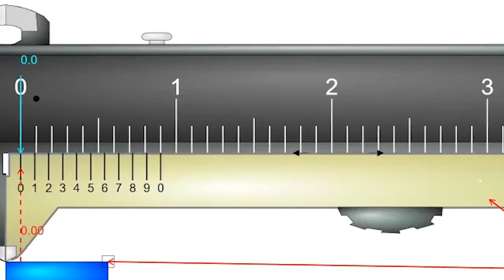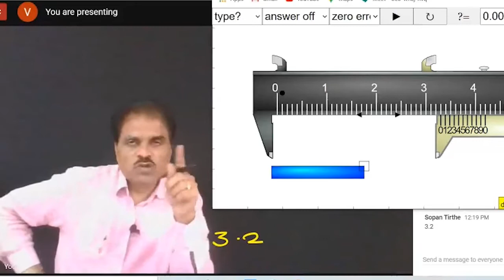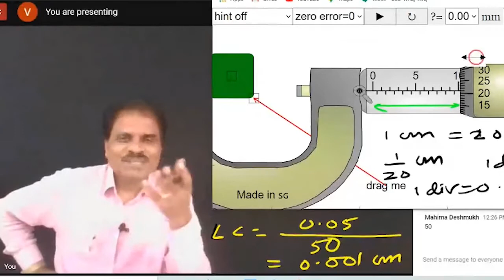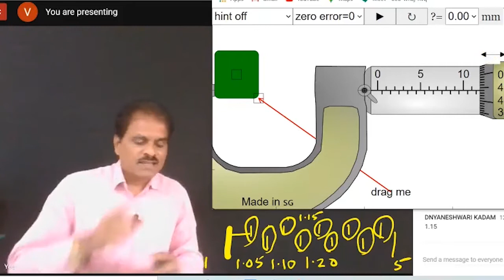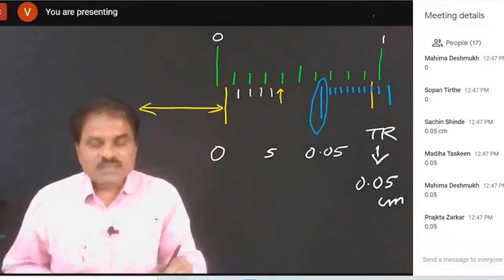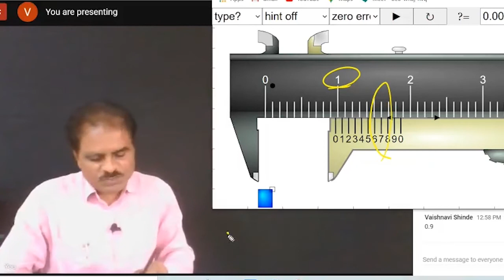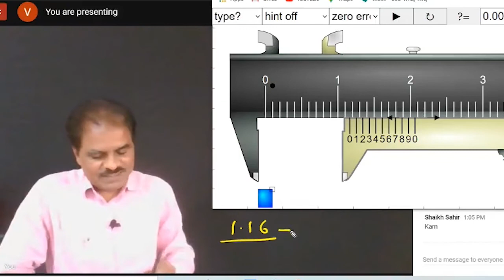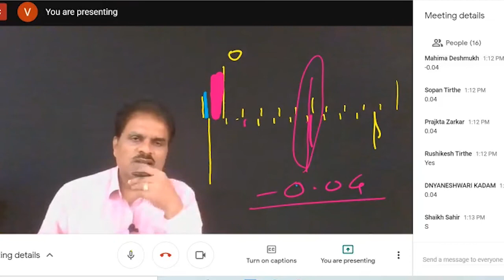Measurement R2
Zero error, positive zero and negative zero error of vernier calliper